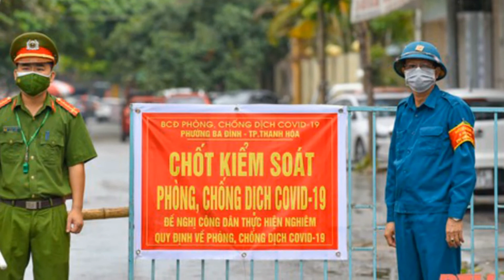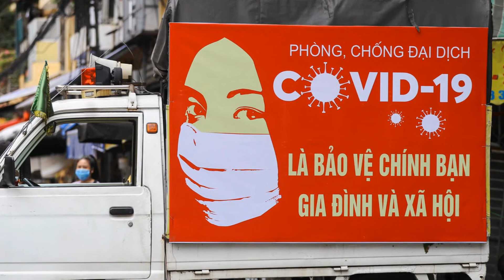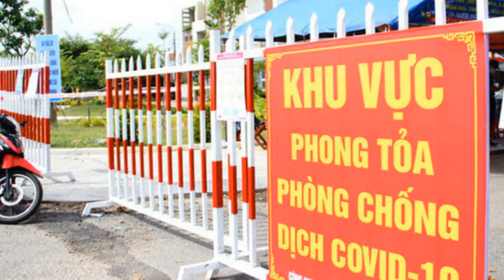⛔ TIN MỚI NHẤT 03/12: TIN~BUỒN! CHIỀU~NAY... ĐẬP~TAM~HIỆP v.ỡ toang thật rồi....TQ cầu cứu VIỆT NAM.